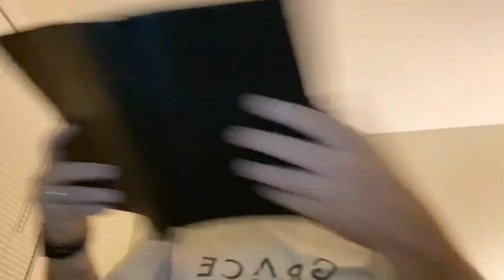Genesis 2_16-25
Our study through the book of Genesis continues tonight with the conclusion of Chapter 2, in which God gives Adam a helper corresponding to him!